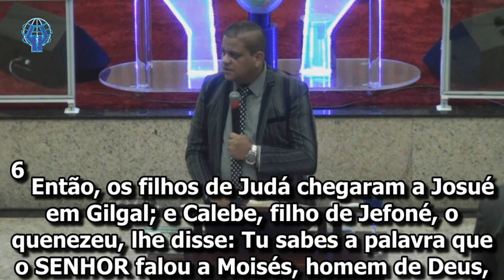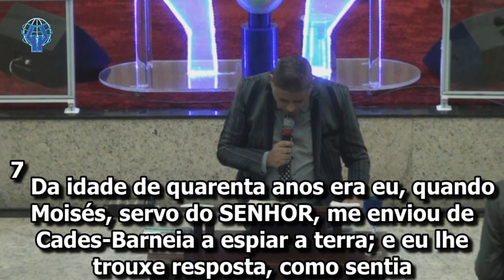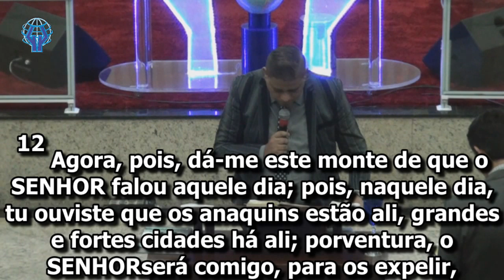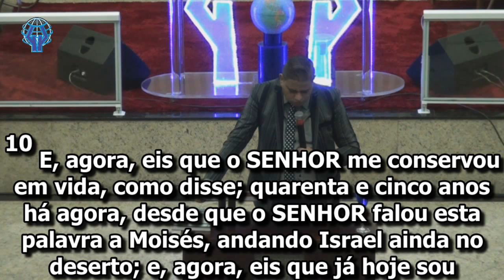(28/03/2019) Transmissão ao vivo de AD SÃO CAETANO - Culto da CAMPANHA "UM MILAGRE URGENTE"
Ministrador: Pr. Wellington Rodrigues
COORDENAÇÃO: Pr. Juscelino Gomes
DIREÇÃO GERAL: Pr. Marcos Dias / Pra. Marta Dias